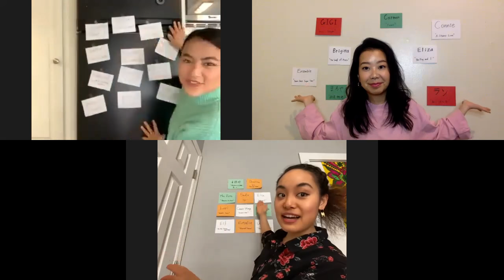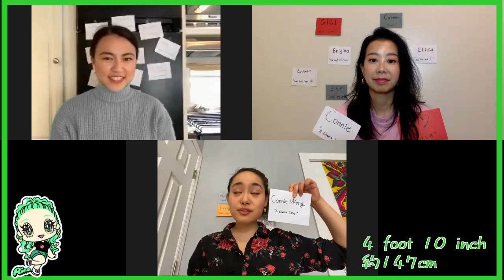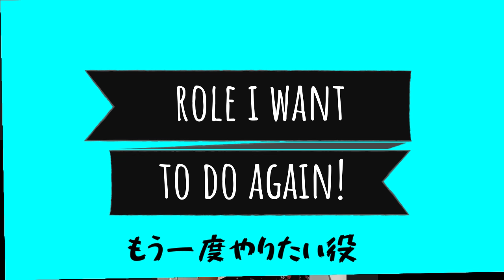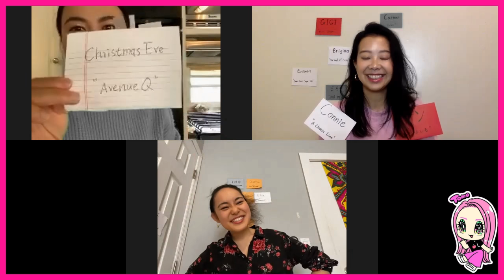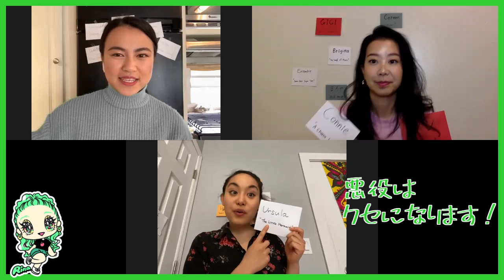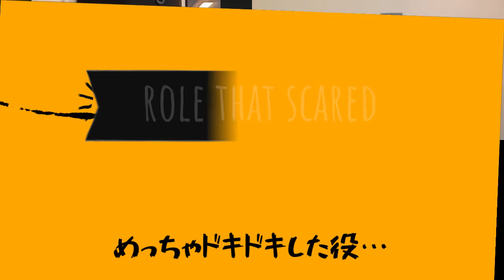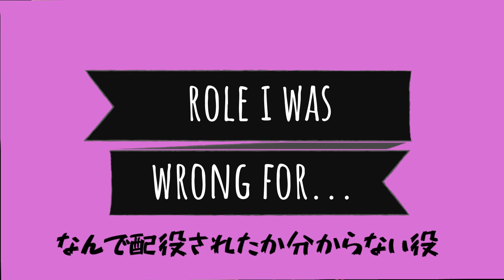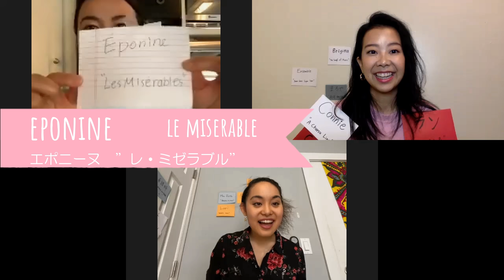【ROLE CALL】ロールコール | ブロードウェイスターたちもやってるゲームで遊んでみた！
It's time for the ROLE CALL!!

皆さんこんにちは！ 🌹りなです🌹
ミュージカル好きな方なら見たことがあるかも？
Broadwaycomで定番の、俳優たちが自分のレジュメ（経歴）をバックに「○○な役は？」という質問に答えていくゲーム！ハローニューヨークの女優三人で遊んでみました！

自分がやってきた役をこうやって振り返るのもいいですねぇ。みんなの好きな役の傾向や意外な答えも聞けて楽しかったです♪そして、いろんな舞台を踏んでこれたこれたとにも感謝です(#^.^#)

♬ハローニューヨークのミュージカル関連動画♬

【ミュージカル】ニューヨーク・オーディションの裏側 | ニューヨーク在住・ミュージカル女優

🔴HELLO, NEW YORK! Channel🔴